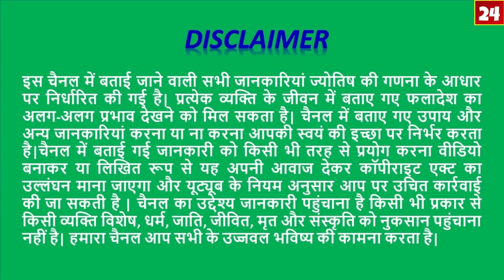Tula Rashi/तुला राशि/Libra Prediction March 2020/सफलता के पांच संकेत बिन मांगे सब मिलेगा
Tula Rashi/तुला राशि/Libra Prediction February 2020/सफलता के पांच संकेत बिन मांगे सब मिलेगा